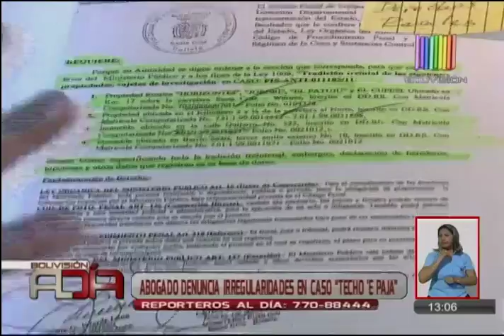Abogado denuncia irregularidades en caso ''techo de paja''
El abogado de la hermana de Jorge Roca Suárez alias ''techo de paja'', afirma que se estaría cometiendo varias irregularidades en el proceso de investigación del ex narco y su hermana.